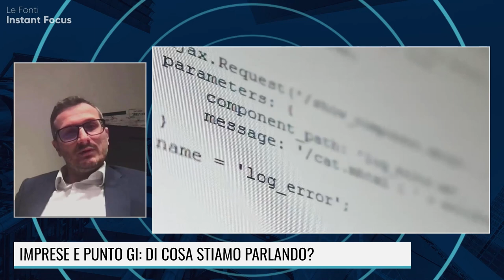ANCHE LE IMPRESE HANNO UN PUNTO GI: LO SAPEVATE?